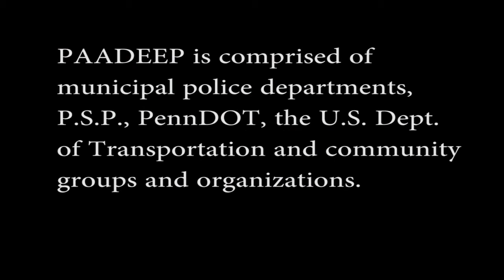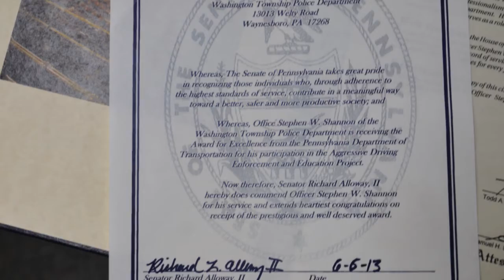Aggressive Driving Enforcement award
Washington Township Officer Shannon receives an Aggressive Driving Enforcement award, June 6, 2013.